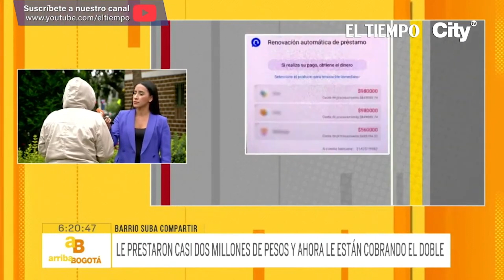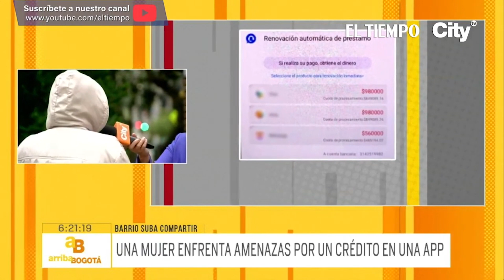Mujer enfrenta amenazas por un crédito de una aplicación | El Tiempo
Las nuevas trampas de los préstamos por aplicación se convierten en un dolor de cabeza para muchos.